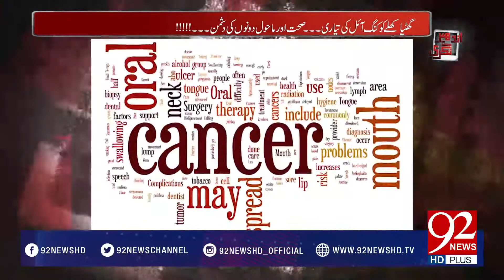Andher Nagri Jhang mai Murda Janwron se Khany ka tail Ban'ny lga 19-02-2017 - 92NewsHDPlus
Watch complete program Andher Nagri with Qaiser Khan on 92NewsHDPlus